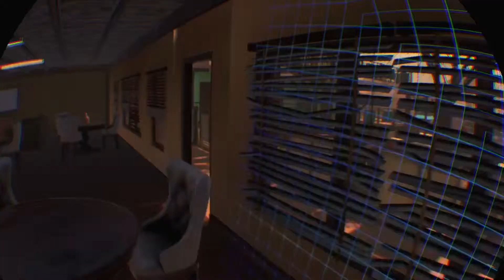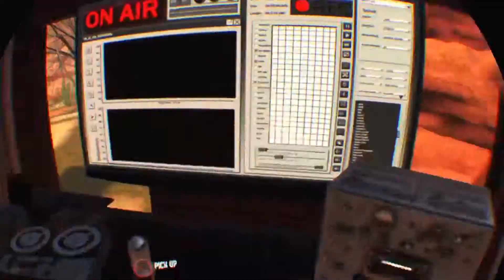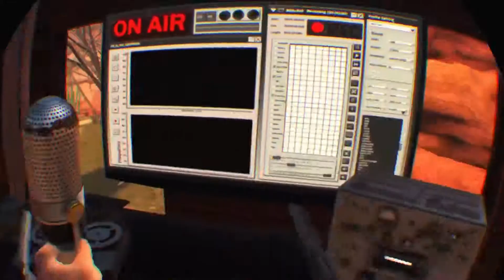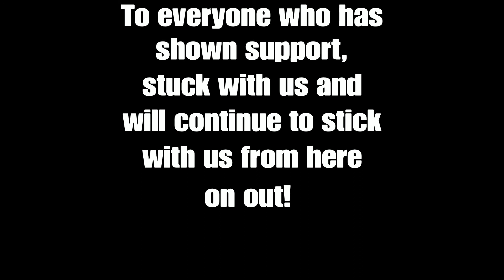"FRIENDS 'TILL THE END" Bracsten & Lauren Finish- Arizona Sunshine (PSVR) Final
This is it... the end of our adventures in the zombified wastelands... Do we manage to overcome the odds? Find survivors? Shelter? Safety? Or is that all just hopeless dreaming and is this truly the end... of Lauren, Bracsten and Bill Ducksworth? Find out on today's final episode... of Arizona Sunshine!

Ending Theme:
"Old School" by NamSky

Artwork:
Lauren Merritt